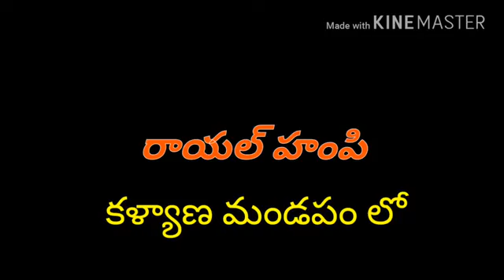YARLAGADDA VENKATRAO @ BAPULAPADU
గన్నవరం నియోజకవర్గం వైఎస్ఆర్ సీపీ ఇంచార్జ్ యార్లగడ్డ వెంకట్రావు గారి ఆధ్వర్యంలో బాపులపాడు మండలం హనుమాన్ జంక్షన్ లో రాయల్ హంపి కళ్యాణ మండపంలో ఐక్య గ్రాండ్ క్రిస్టమస్ వేడుకలు.